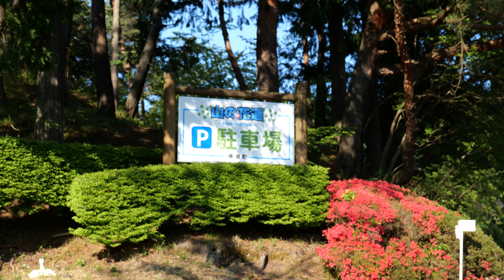氷柱だけじゃないあしがくぼ山の花道 【埼玉県秩父郡横瀬町】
秩父を象徴する雄大な武甲山を眼前にこんなに綺麗な花のスポットがあります。

埼玉県秩父郡横瀬町にある「あしがくぼ山の花道」
国道299号から道の駅果樹公園あしがくぼと反対の道に入り山を登ったところにあります。
芦ヶ久保駅より徒歩で約60分、車で10分ほどの場所です。
標高633ｍの日向山山頂付近にある公園で5月上旬にはツツジと藤が咲き武甲山をバックに美しい風景を見せてくれます。

住所
埼玉県秩父郡横瀬町大字芦ヶ久保404-1
電話番号 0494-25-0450（横瀬町ブコーさん観光案内所）
FAX番号 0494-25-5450（横瀬町ブコーさん観光案内所）

1:43 タイムラプス